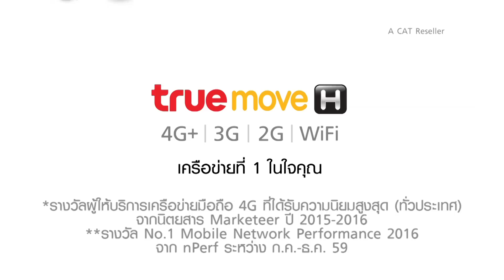รักหมดใจ ทรูมูฟ เอช กาแล็กซี่แพ็กเกจ แบบเติมเงิน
มือถือซัมซุง ทุกรุ่น ใช้คู่ซิมทรูมูฟ เอช แบบเติมเงิน เล่นเน็ตฟรี โทรหากันฟรี ตลอดปี เพียงเติมเงินเดือนละ 90 บาท